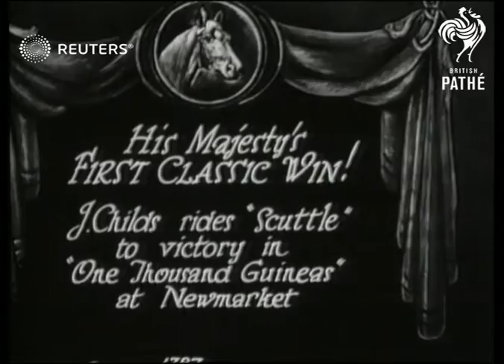SPORTS: Newmarket horse race, King's horse 'Scuttle' wins ridden by J. Childs (1928)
King's horse 'Scuttle' wins 1,000 guineas at Newmarket horse race, ridden by J. Childs

Full Description:

UNITED KINGDOM: Suffolk: Newmarket:

SLATE INFORMATION: His Majesty's First Classic Win!

Race / Jockey J. Childs on winning horse 'Scuttle', the King's horse
Background: King's horse 'Scuttle' wins 1,000 guineas at Newmarket horse race, ridden by J. Childs